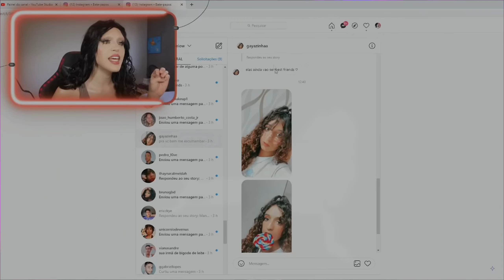EX FUNCIONÁRIO DA ISMEIOW EXPÕE TUDO! Fofocando com o Mathee!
SENTA AI E BORA FOFOCAR COM O MATHEE!
Um ex editor do Ismael que dá vida a Ismeiow, contou como era trabalhar com ele, além disso expôs o salário que ele ganhava na época por editar os vídeos e a quantidade de horas que ele tinha que trabalhar também, o assunto gerou burburinhos, mas tudo aconteceu entre 2020 e 2021 então clica no vídeo que mostro tudo pra vocês aqui!